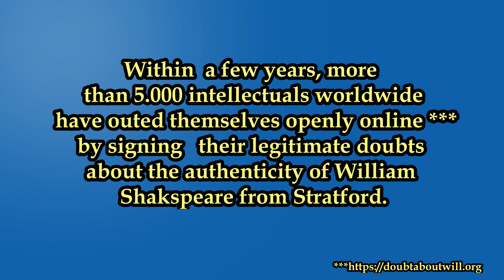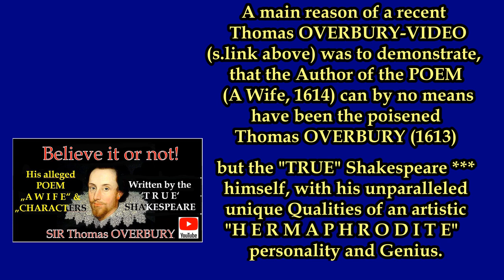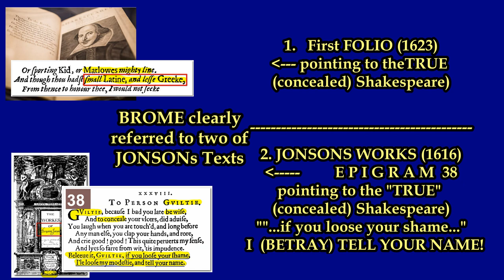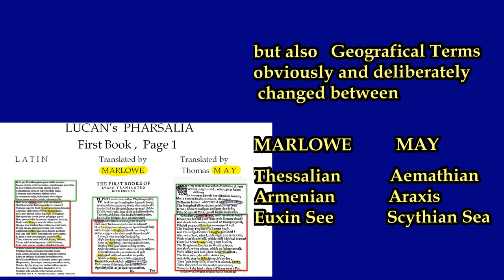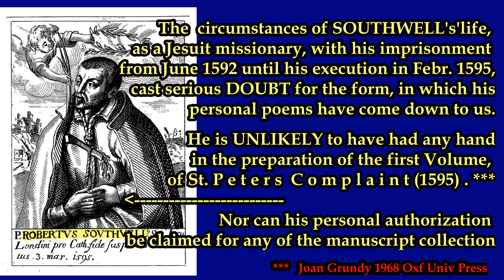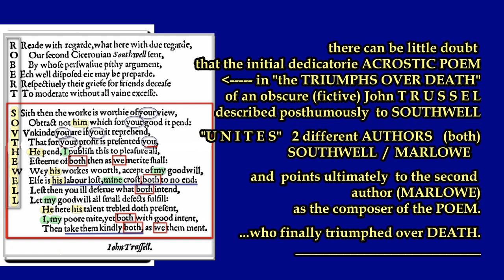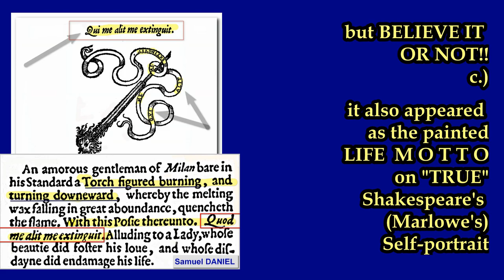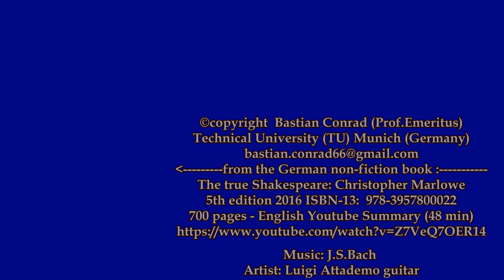Five(5) pseudonymous Identities of the "TRUE" Shakespeare (Part 2 of 2)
The name SHAKESPEARE was a (borrowed) "pseudo"-name  of (allegedly killed) concealed poet genius Christopher MARLOWE. - For life saving reasons (banished & exiled) MARLOWE had to change his literary Identity and Poet-Name throughout his (long) life.(1655)